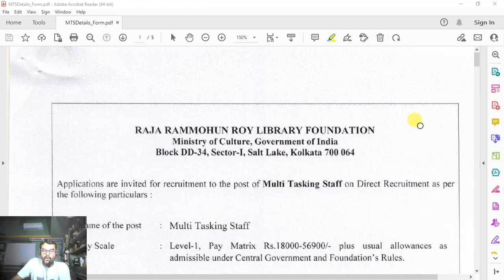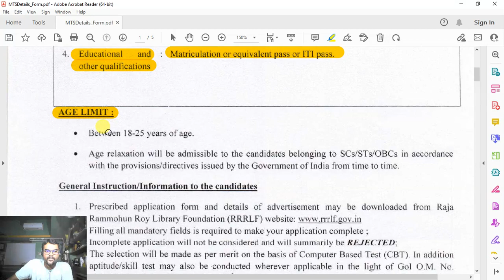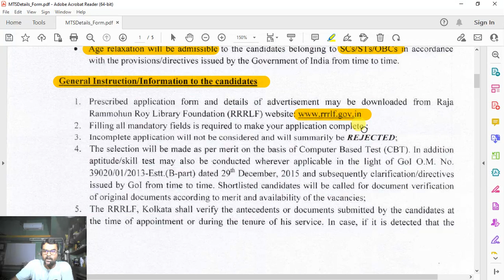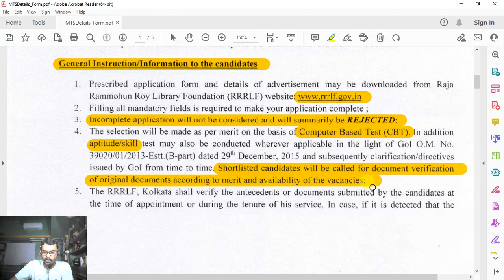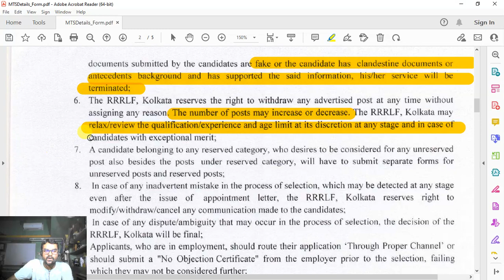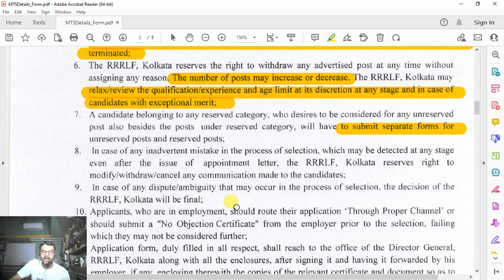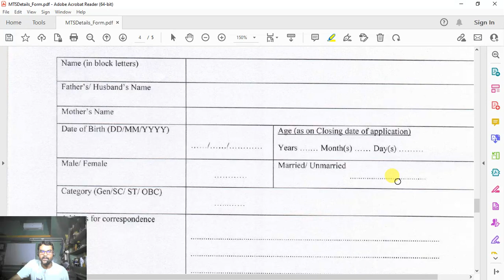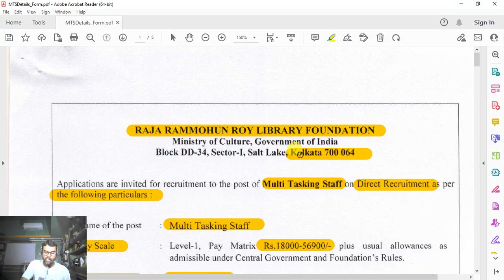RRRLF Recruitment 2023 | RRRLF MTS Recruitment 2023 | New MTS Vacancy 2023 |WB Librarian Recruitment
Today I am going to discuss about the recruitment for the post of Multi Tasking Staff (MTS) at Raja Rammohan Roy Library Foundation, Kolkata.

With Thanks